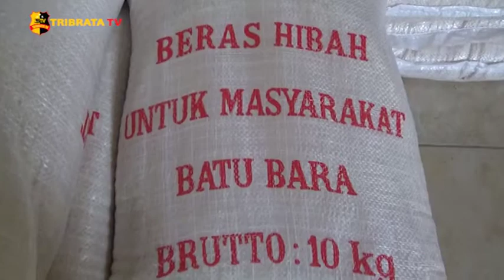BERAS HIBAH DARI DINSOS BATU BARA BAU BUSUK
Warga Desa Tanjung Kubah awalnya merasa senang ketika di beri bantuan beras 10 kilogram dari Kantor Desa, apalagi dalam suasan pandemi COVID-19 yang lagi melanda. Namun kesenangan warga sirna ketika di masak oleh warga nasinya berbau busuk dan berwarna kuning.

Warga desa yang rata - rata ibu rumah tangga menggeruduk kantor balai Desa Tanjung Kubah, untuk mengembalikan dan menolak menerima beras yang tidak layak konsumsi. Salah seorang warga, Robin Tampubolon mengatakan warga merasa kecewa beras hibah yang di berikan tidak layak untuk di konsumsi, ketika di masak nasinya berwarna kuning dan bau busuk. Seorang ibu rumah tangga warsini mengatakan ada 30 orang warga yang mengembalikan dan ratusan lagi belum mengambil jatah beras karena bau busuk dan nasinya keras.

Camat kecamatan Air Putih, Khaidir Lubis mengatakan pemerintah Desa dan Kecamatan siap membantu warga yang keberatan menerima beras hibah dari dinas sosial Kabupaten Batu Bara beras yang tidak layak konsumsi segera di kembalikan kepada dinas sosial.

Melaporkan.